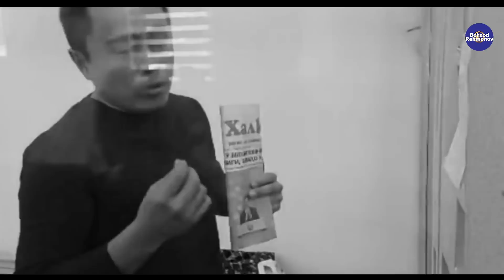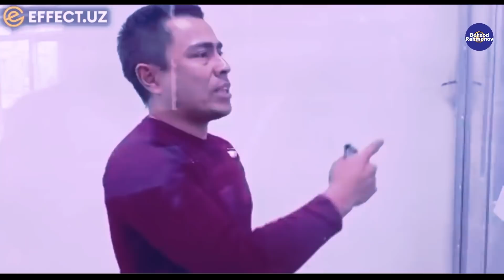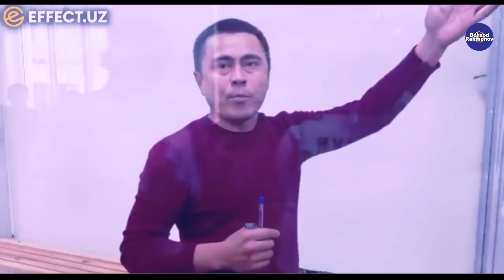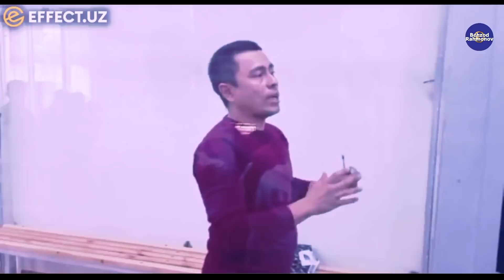САТТОРИЙ СУДДА ДААХШАТЛИ ХОЛАТ ЮЗАГА КЕЛДИ -- СИЗ КЎРМАГАН КАДРЛАР ТЕЗРОҚ КЎРИНГ ...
ASSOLOMU ALEYKUM QADRI BALAND QADRDONLAR KANALIMIZGA XUSH KELIBSIZ ! ALBATTA ENG YAXSHI XURMAT KANALIMIZGA OBUNA BO'LISH VA LIKE BOSISHDUR...
SO'KINISH ORQALI O'Z MADANIYATINGIZNI KO'RSATMANG !

1. 2 ОЙДА СОЧ ёки СОКОЛ ЧИКАРАДИГАН
2. 1 ОЙДА 8-10КГ СЕМИРТИРАДИГАН ЁКИ АКСИНЧА 7-10 КГ ОЗДИРАДИГАН
3. Эркаклар Бел Кувватини 5 баробар Оширадиган
4. Гемарой, Ок Дог ва Псариязни Йукотадиган .